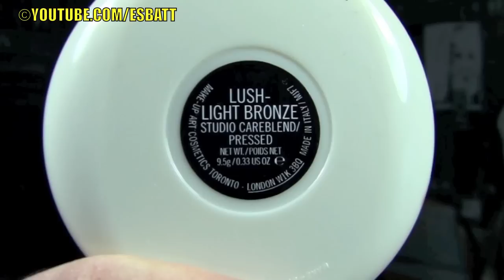FAVORITOS MAYO '11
Hola chicas!
Espero que os sea útil el video.
Os dejo unos links para que podais ver más información acerca de los productos que saco ; )

MI ESMALTE DE UÑAS:
colección surf baby de MAC

XOXO    ^_^